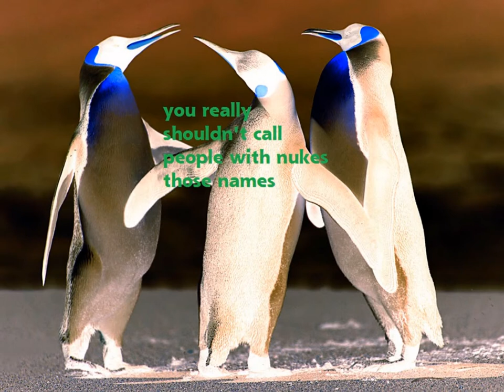star warp: fall out penguins blame trump